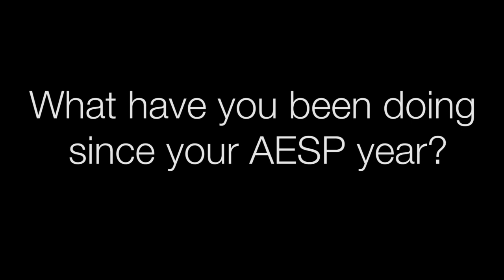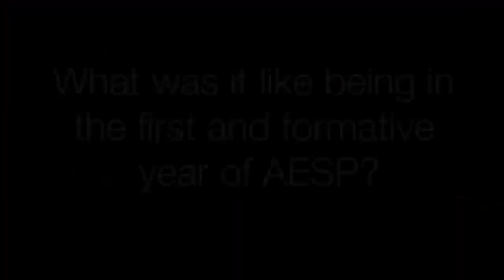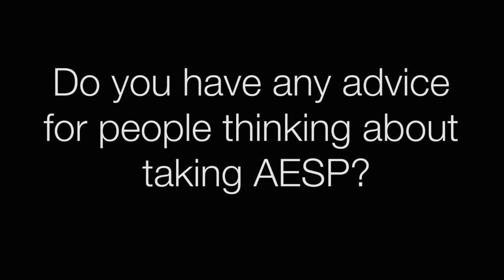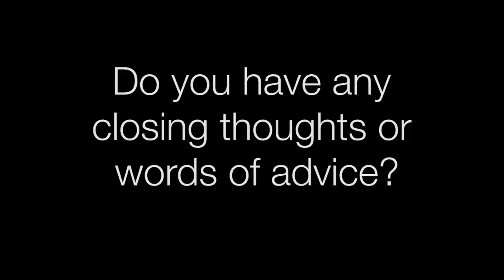Ray (AESP) - Carleton University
A student from AESP's very first year at Carleton University.